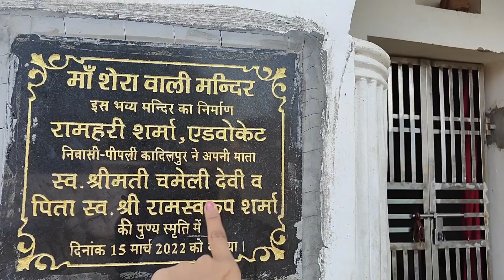dawat bhi ho gai 🤒janmdin ka bhi blog bhi aa gya bhai 😍🥳